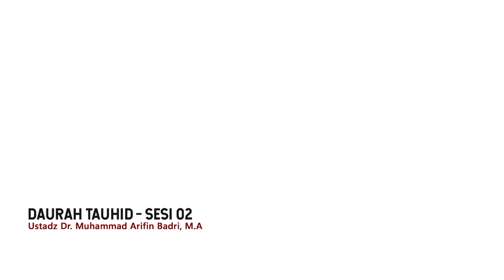Daurah Tauhid (Sesi 02) - Ustadz Dr. Muhammad Arifin Badri, MA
Daurah Tauhid
Kitab Tauhid Al Muyassar
Ustadz Dr. Muhammad Arifin Badri, MA